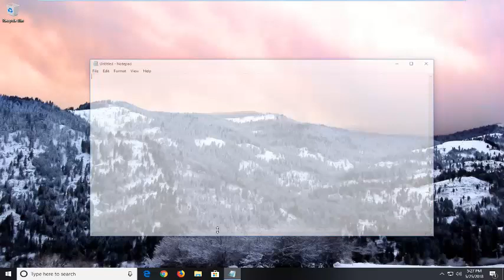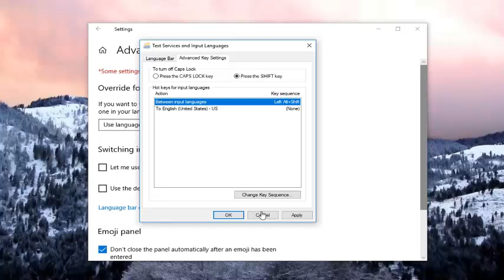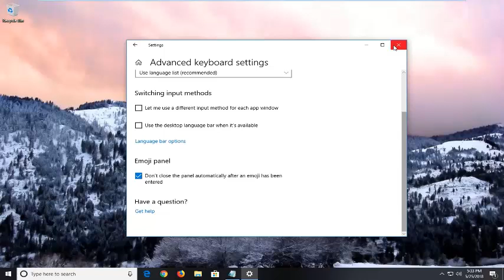CAPS LOCK Key Stuck FIX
Are you unable to turn off the Caps Lock key on your computer because it is stuck and you are looking for a fix? If you are indeed facing this issue, then you have just come to the right place. Some Windows 10 users are also complaining about the same kind of problem on their computer. You can easily fix this problem by switching the control of the ‘Caps Lock‘ key to the ‘Shift‘ key. Follow this fix on your computer and the problem will be solved in no time. But, before going ahead, you should try out these workarounds to test some conditions initially-

Issues addressed in this tutorial:
caps lock blinking hp
caps lock not working
caps lock automatically turns on and off by itself

Sometimes after a new Windows 10 update has rolled out, many have gone ahead and downloaded it on their devices.

But some users have been reporting recent problems related to the functionality of Caps Lock and Num Lock keys.

If you too have just updated Windows 10 on your computer and you have problems with your Caps Lock and Num Lock keys, then you should know you are not the single one in this situation.